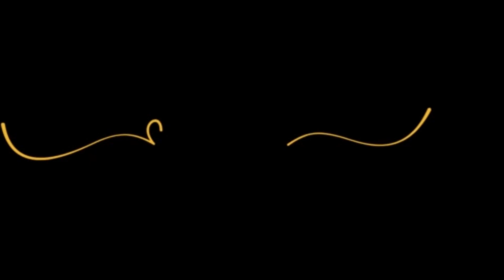Moong Dal with Fish Masala Fry 😋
fish fry recipe in marathi
fish fry karne ka tarika